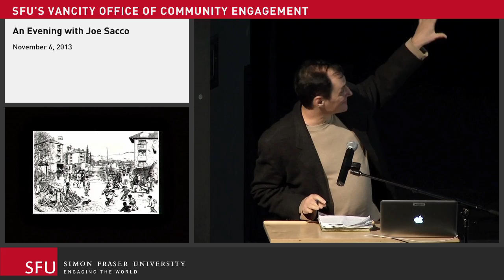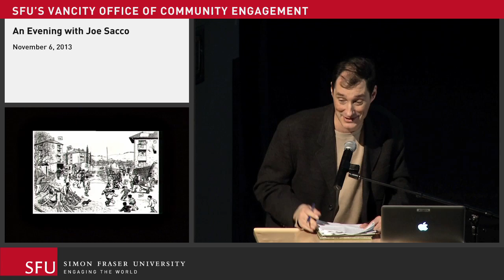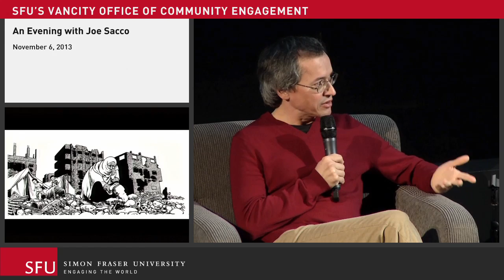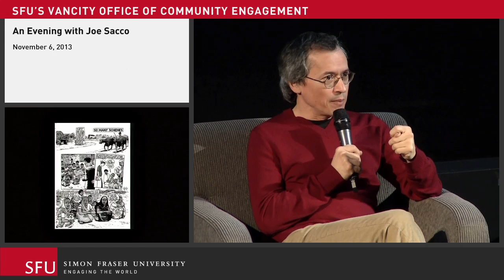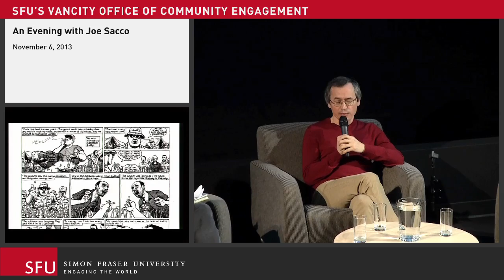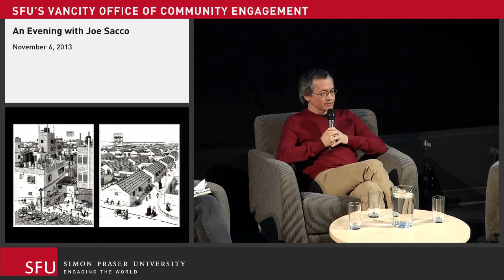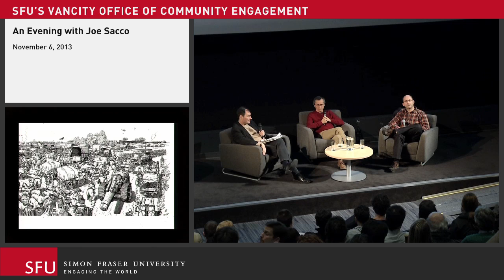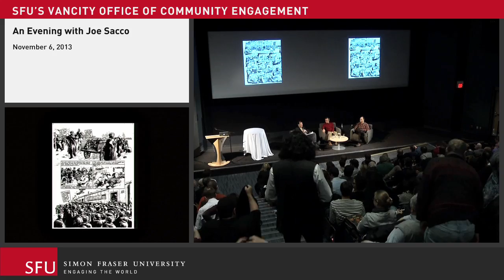Joe Sacco: Comic Journalist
November 6, 2013 - Artist Talk moderated by Charlie Smith of the Georgia Straight
Joe Sacco's comics are entirely unique in the field. No one else writes and draws international political reportage in a comic book format. His books are amazing glimpses into the complex issues of global politics that never lose sight of the everyday people who live in states of war. The fact that they are comic books makes them only more remarkable.

Joe was born in Malta, October 2nd, 1960. He moved around the world to Australia, before settling in Los Angeles in 1972. As a child he vividly remembers buying war comics and Mad magazine 1950s reprints. He studied at the University of Oregon and graduated with a degree in journalism in 1981. That same year he received his first rejection slip from RAW that noted his strip had "almost been published".

Joe continued to travel extensively in the 1980s living in Europe and Malta where he worked as a cartoonist, an editor and an arts news editor for various comics presses, including The Comics Journal.
Joe traveled to the middle east for the first time in 1992 and came away from Israel and the occupied territories with the material that would make up his groundbreaking 2-part comic book series Palestine (1995, Fantagraphics). Nothing like Palestine had ever been seen before. An accessible, thoughtful, and moving book of Middle East political journalism was hard enough. Joe had achieved all this through the innovative use of the dynamic medium of comics. Sacco was the recipient of the prestigious American Book Award in 1996 for "Palestine".

In 1995, just prior to the Dayton Peace Accord, Sacco traveled to Sarajevo and its surrounding areas. There he began his book Safe Area: Gorazde (2000, Fantagraphics), a staggering and fierce condemnation of the political impotence and badly planned UN operations during the Bosnian conflict. He continues to travel and write about the situation in Bosnia. He has an infrequent series called Stories from Bosnia with Drawn & Quarterly and the fall 2002 book The Fixer, a remarkable story about how people subsist in a state of war, by finding the last thing left to sell: They sell their stories to western journalists like Sacco.

Joe's work has been exhibited at art galleries and universities around the world, and he has lectured on political conflict, journalism, and the art of comics.

Joe lives all over the world, chasing news stories.
"Sacco survives by making friends and living in the same conditions as those he covers. This gives his work a kind of street-level grit and insight, and it also makes it hard to romanticize the people he writes about...His drawings are stark, realistic visionsof the gray, depressing world of a land mangled by artillery shells and deformed by poverty." --Chris Hedges, New York Times

This event is supported by SFU's Vancity Office of Community Engagement and SFU's Centre for Dialogue